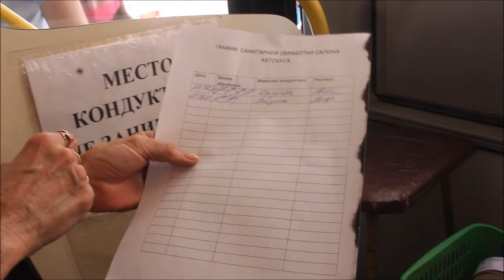Маски сорваны. Саратовский минтранс нагрянул с проверками в автобусы